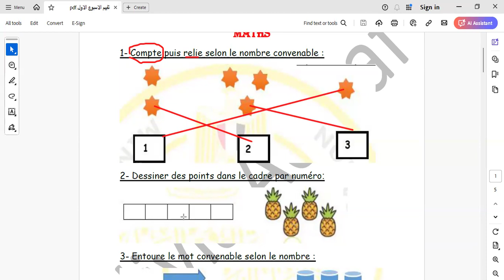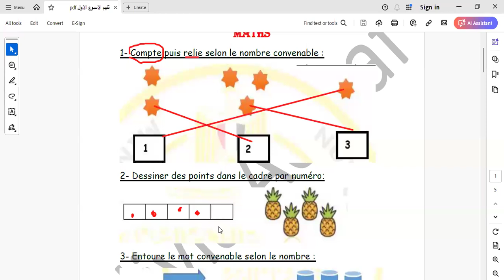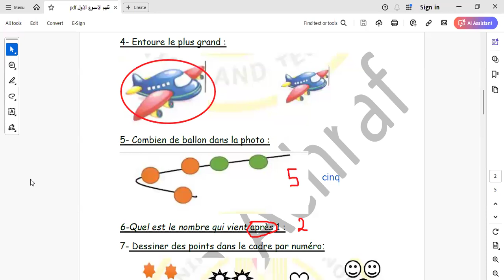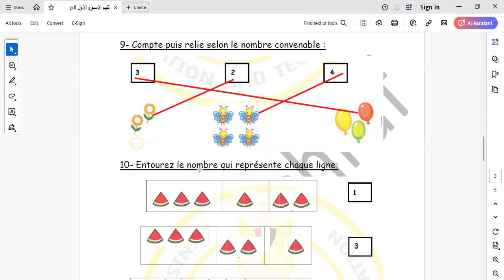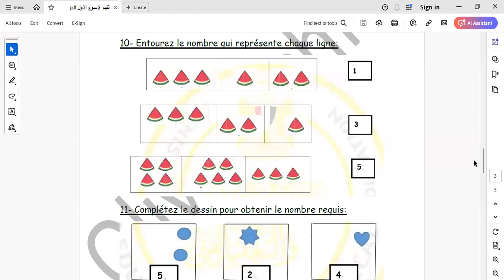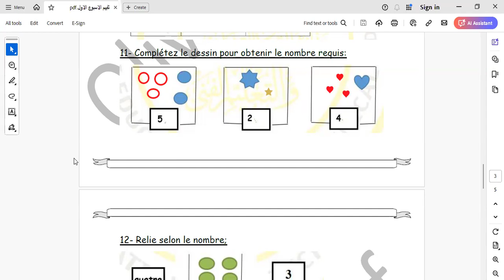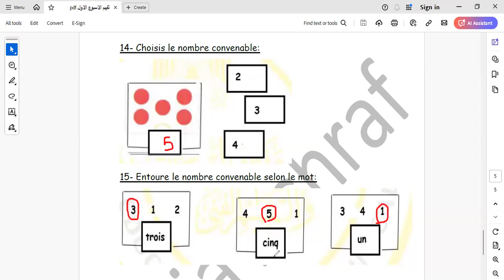تقييم الوزارة الاسبوع الاول 1e primaire